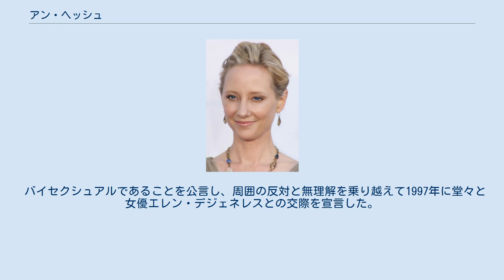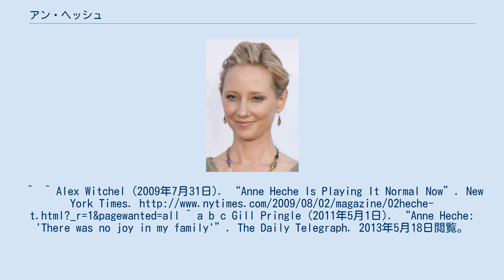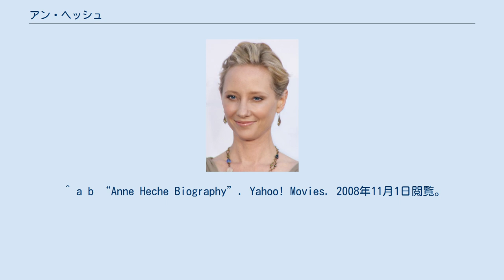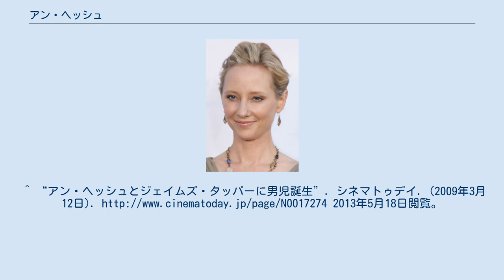アン・ヘッシュ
アン・ヘッシュ（Anne Heche, 1969年5月25日 - ）は、アメリカ合衆国の女優。
英語では苗字をヘイシュと発音する。
アメリカ合衆国オハイオ州オーロラ出身。
主にアメリカ映画を中心に活動している。
 5人兄弟の末っ子。
子供時代は何度も引っ越し、アーミッシュのコミュニティに住んだこともある。
ヘッシュは後に、父ドナルドがどうやって収入を得ていたのか分からないと語っている。
経済的な困難が理由で12歳の時にニュージャージーに落ち着き、働き始める。
しかし家賃が払えずに家を追い出され、知人宅に居候することになった。
1983年、父親がエイズで死亡した。
父親は亡くなるまで認めなかったが、ゲイであったという。
また、父親から性的虐待を受けていたとも語っている。
その後、長男である兄が交通事故で死亡し、母や妹達を食べさせるために女優の道へと進んだ。
 高校時代からモデルをしながら舞台に立ち、1987年からTVシリーズ『アナザーワールド』に出演してエミー賞を受賞する。
1991年には映画デビューするも上手くいかなかったが、ダスティン・ホフマンと共演した『ウワサの真相/ワグ・ザ・ドッグ』で注目された。
その後は『ボルケーノ』でヒロインの博士役に抜擢され、『6デイズ/7ナイツ』ではハリソン・フォードの相手役という大役を掴んだ。
 バイセクシュアルであることを公言し、周囲の反対と無理解を乗り越えて1997年に堂々と女優エレン・デジェネレスとの交際を宣言した。
その勇気ある行動には多くの共感の声が寄せられたが2000年に破局。
2001年にカメラマンで男性のコリー・ラフーンと結婚した。
男児（ホーマー）をもうけるも、2007年に離婚が申請され、2009年に成立した。
2007年から俳優ジェームズ・タッパーと生活を共にし、2009年に男児を出産した。
^ ^ Alex Witchel (2009年7月31日). “Anne Heche Is Playing It Normal Now”. New York Times. ^ a b c Gill Pringle (2011年5月1日). “Anne Heche: 'There was no joy in my family'”. The Daily Telegraph. 2013年5月18日閲覧。
 ^ Nancy Heche: When the Truth Comes Out CBN.com ^ a b “Anne Heche Discusses Her New Book, 'Call Me Crazy'”. CNN.com (2001年9月6日). 2013年5月18日閲覧。
 ^ Amy Longsdorf (1998年6月7日). “"Six Days, Seven Nights" Actress Anne Heche As Much A Survivor In Life As In Film”. The Times Leader. 2013年5月18日閲覧。
 ^ a b “Anne Heche Biography”. Yahoo! Movies. 2008年11月1日閲覧。
 ^ Anne Stockwell (2001年11月6日). “The Agony and the Ecstasy of Anne Heche”. The Advocate. 2013年5月18日閲覧。
 ^ Wolf, Buck (2000年8月22日). “The End of Ellen DeGeneres and Anne Heche”. ABC News. 2011年9月19日閲覧。
^ “ハリウッドの同性愛カップルが破局”. シネマトゥデイ. (2000年8月28日). 2013年5月18日閲覧。
^ “アン・ヘッシュの夫が離婚を申請”. シネマトゥデイ. (2007年2月6日).